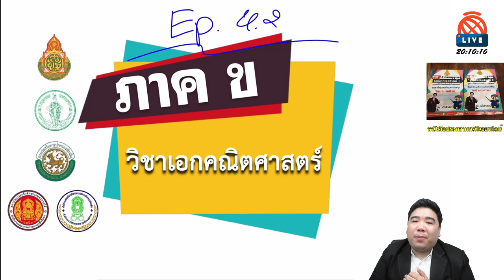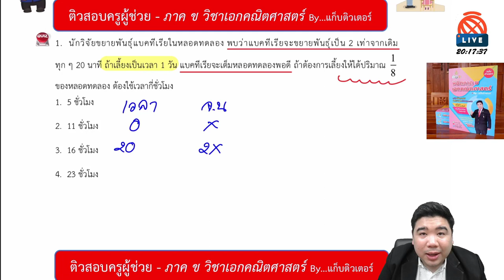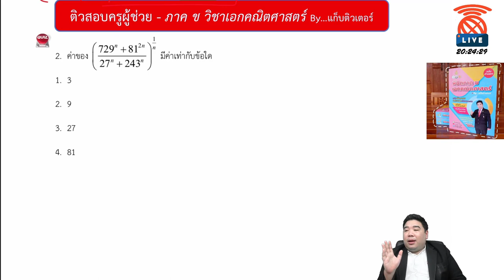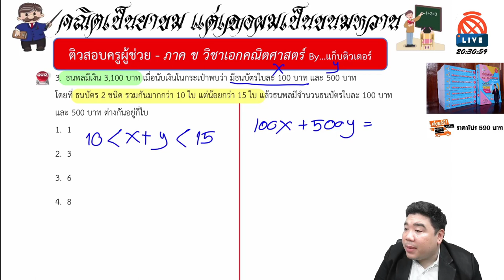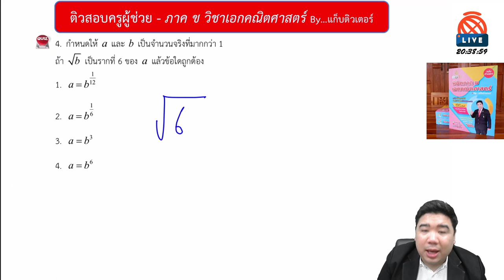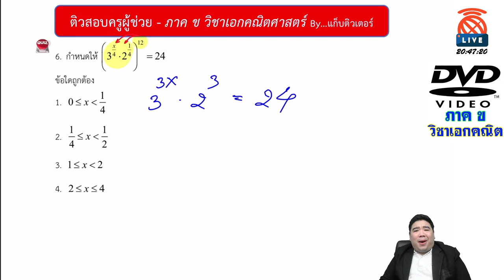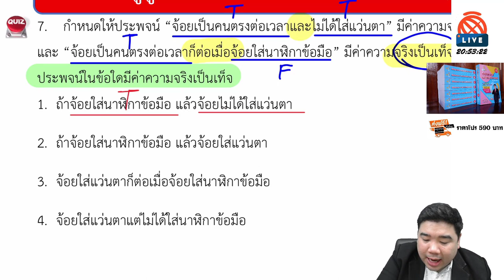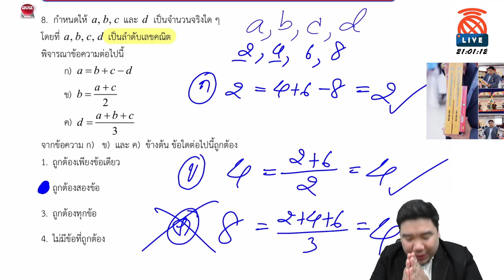[🔴LIVE ติวสอบครูผู้ช่วย] ภาค ข วิชาเอกคณิตศาสตร์ By...แก็บติวเตอร์ | ประจำวันที่ 05/05/64